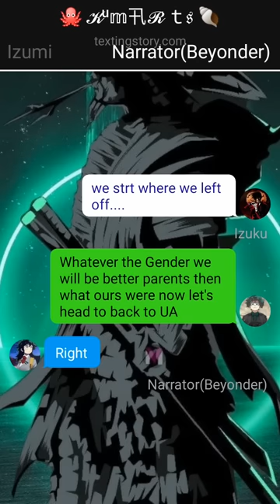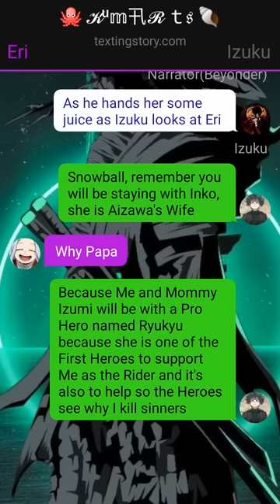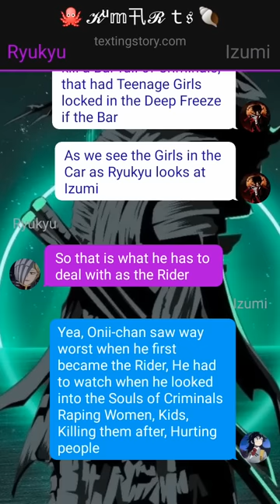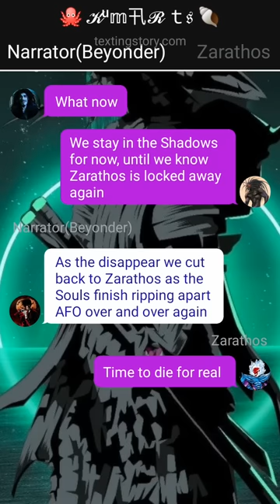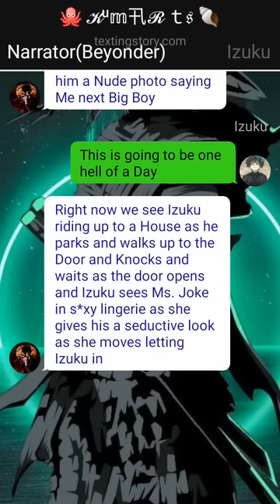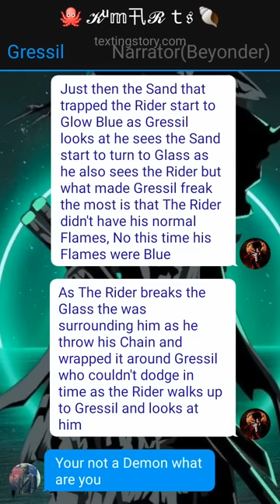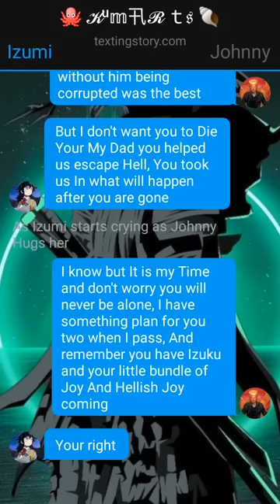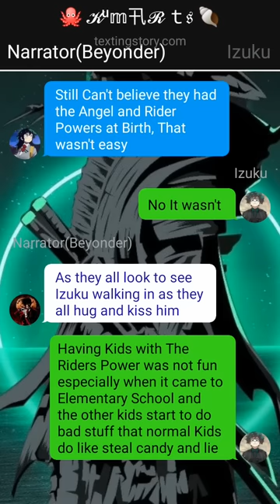Ghost Rider Deku Texting Story~{Part-2}~{Izuku X ???}~{New Harem}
1. *actions*
2. (thoughts)
3. /call or message/
4. -sign language-
5.//narrator//

Danmachi
Bell carnell
Tessia
Izuku midoriya
Deku
Danmachi
Arthur Leywin
Hestia
My hero acedemia
Deku
Deku texting story
Elemental deku
Danmachi Deku
Mha X danmachi
one shot
Two shot
three shot
Prototype Deku
momo
Mha texting stories
deku stories